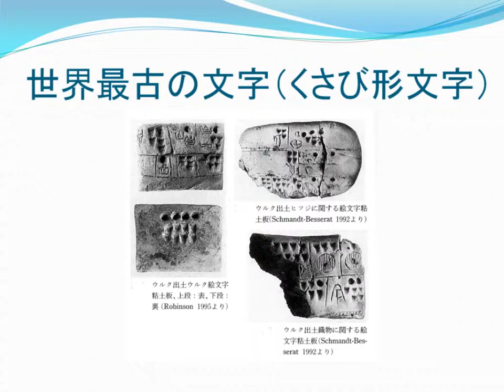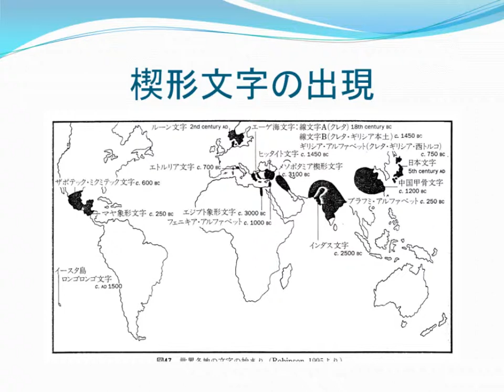世界最古の文字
Robinson, A.　The Story of Writing　Thames and Hudson, 1995.
Schmandt-Besserat, D. “Before Writing:from Counting to Cuneiform”. University of Texas Press Austin, 1992.